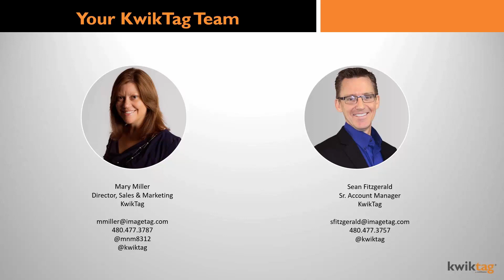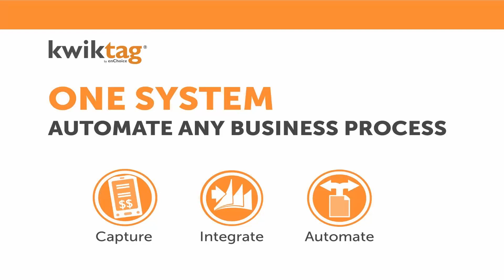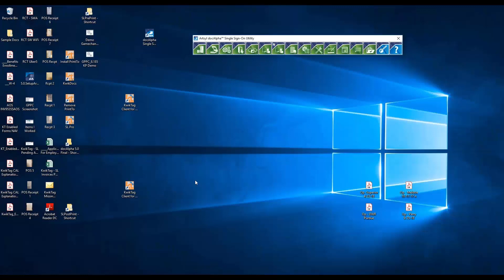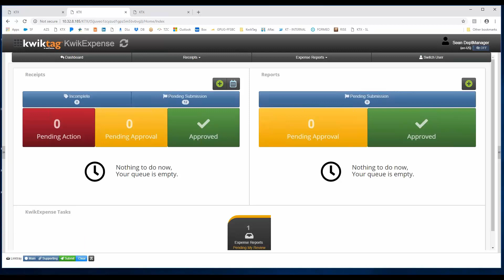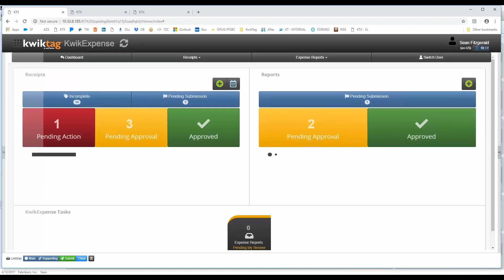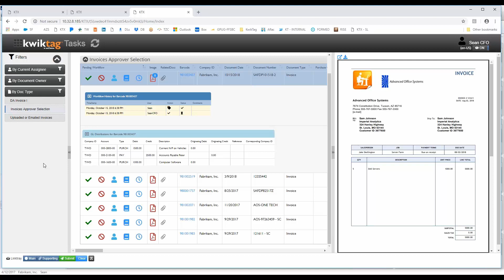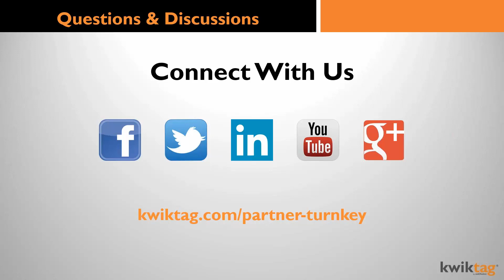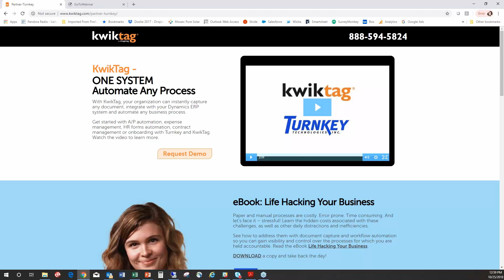Automate Expense Management in Microsoft Dynamics GP with KwikExpense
See how to manage your organizations expenses the right way – whether they are reimbursable or with corporate cards. Learn the challenges of piecing together various steps and how a complete, end-to-end expense management solution that is designed specifically for organizations that use GP can simplify the user experience for expense submitters and the accounting teams that support them.

Watch this on-demand webinar webinar and live demo to learn how other organizations manage expenses like a GP Pro!

Watch this webinar to learn how to:

* Instantly capture and submit receipts via smartphone
* Automatically create expense reports with your digital receipts associated
* Review and approve expense reports online or in email
* Easily reconcile and manage corporate card expenses
* Access all expense information in the same system as invoices and other documents
* Create accounts payable transactions automatically in GP